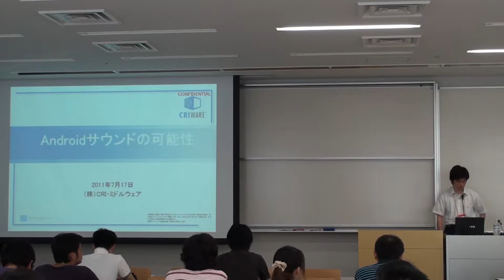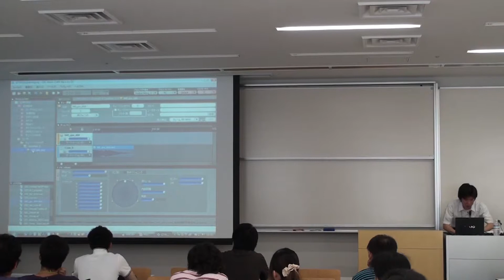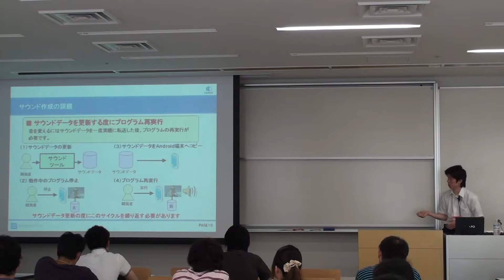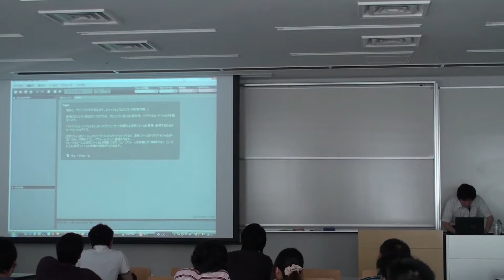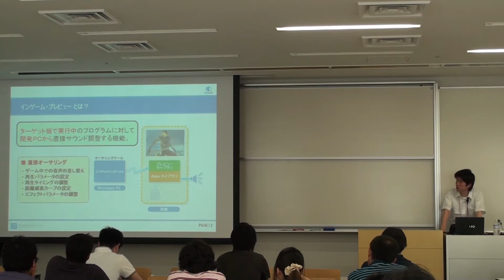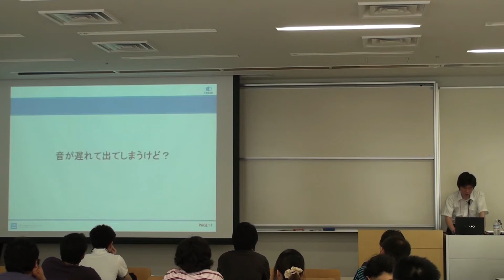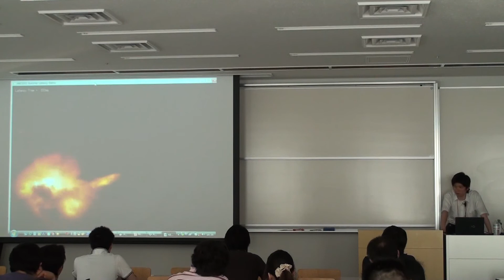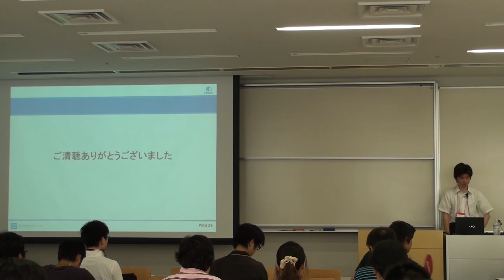ABC 2011 Summer 開発3 トラック 4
Android Bazaar and Conference 2011 Summer 開発3 トラック 4

梅田 耕司（株式会社ＣＲＩ・ミドルウェア）
『 Androidサウンドの可能性 』

当社のオーディオソリューション「CRI ADX2 Lite for Android」の研究開発を通じてわかった『 Androidサウンドの可能性 』について、ご紹介したいと思います。
講演では、サウンドバリエーションの増加による問題点やサウンドドライバのレイテンシの調査結果などを、実際のデモンストレーションを交えながら解説します。